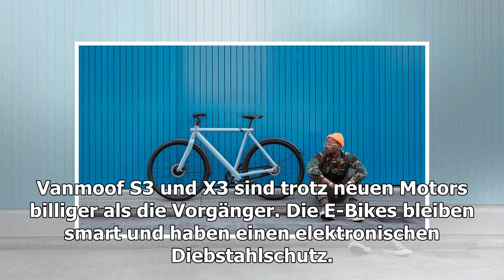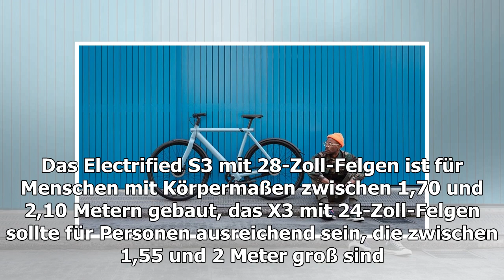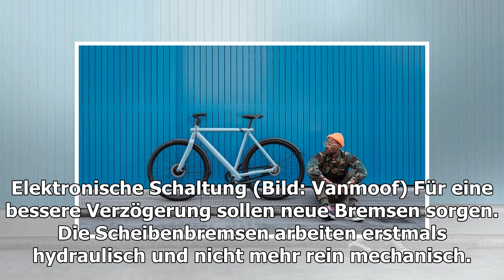Electrified S3 und X3:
Vanmoof S3 und X3 sind trotz neuen Motors billiger als die Vorgänger. Die E-Bikes bleiben smart und haben einen elektronischen Diebstahlschutz. Vanmoof S3 (Bild: Vanmoof) Der nied...